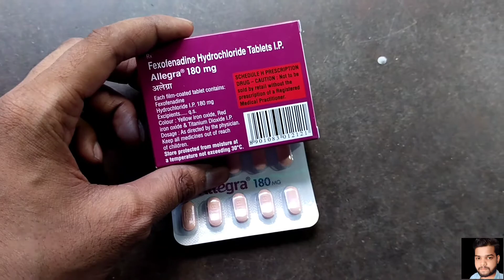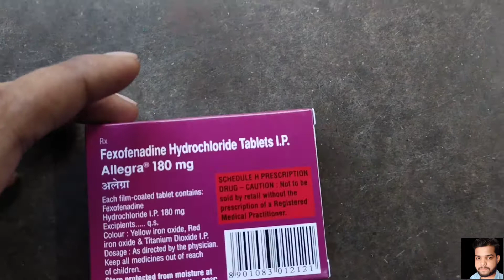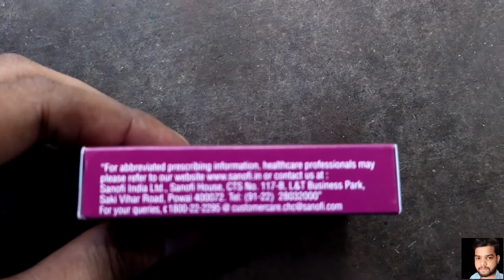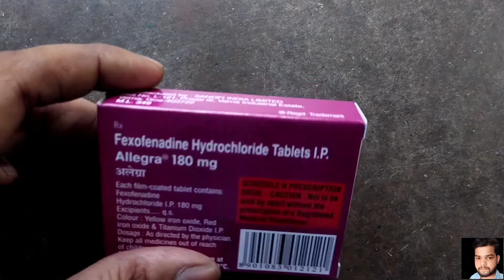Allegra 180 mg Use Review Benifit Side Effect// कपड़े उतारते टाइम जो खुजली होती है उससे छुटकारा पाएं